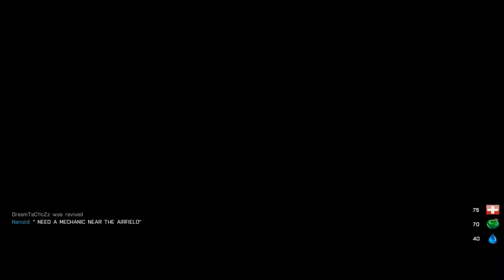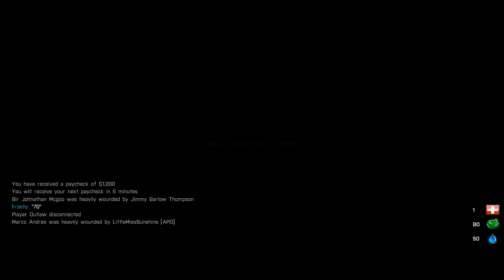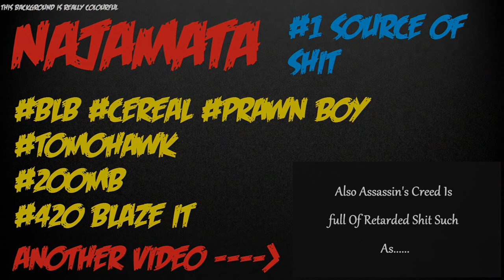The Hostage :Arma 3 Altis Life #1